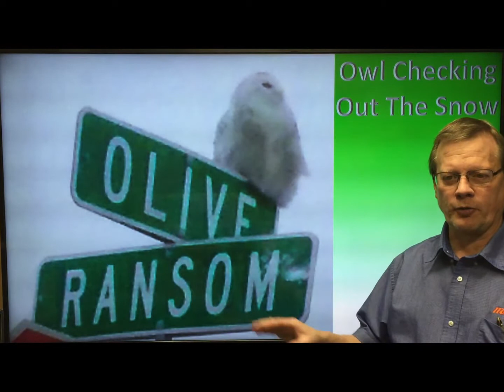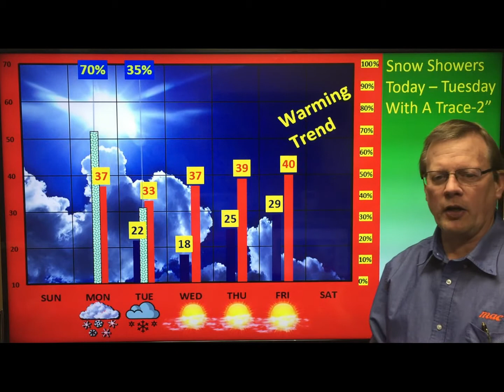weatherupdate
Mon-Mar-12-2018 - Snow & Snow Showers Today Into Tuesday Trace-2", Sunny Wed-Fri 30s, Warmer This Weekend